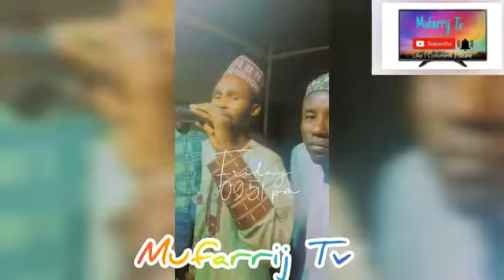Takaitaccen Majalisin Shehi Mai Tajul Izzi Wanda Yagabatar A Lagos